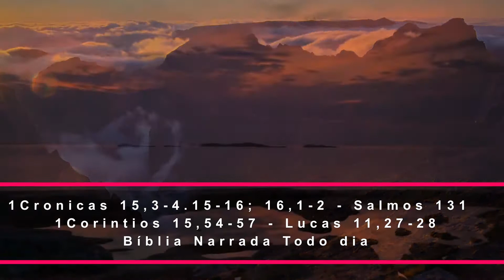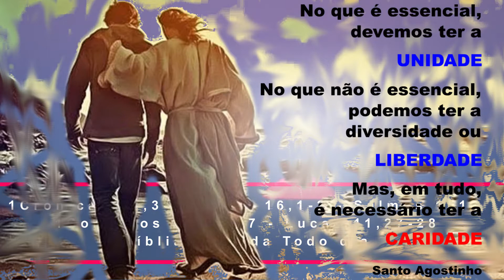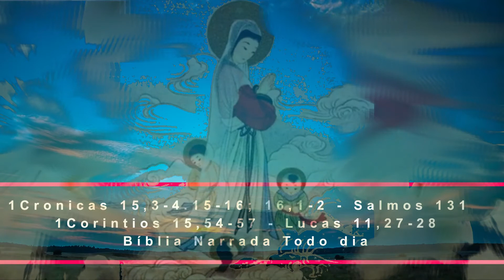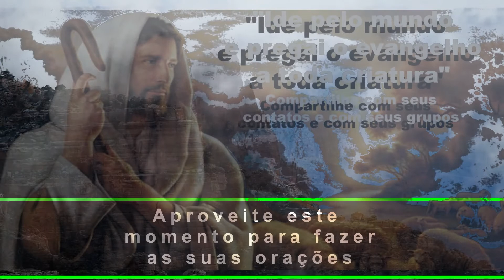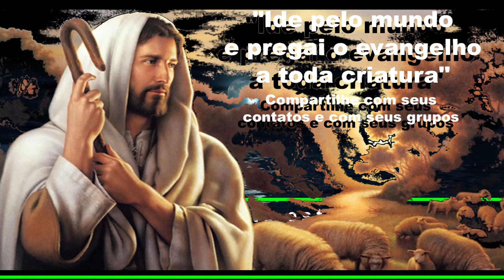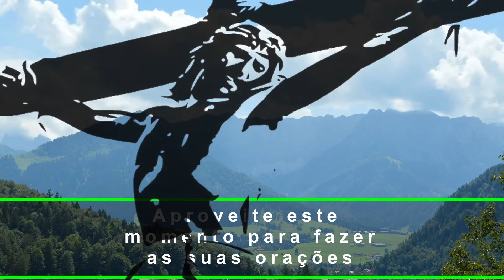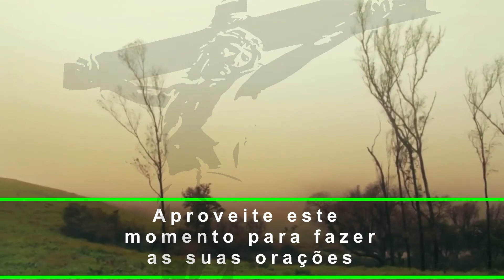1 Cronicas 15, 3-4;15-16 16,1-2 - Salmos 131 - 1Corintios 15, 54-57 - Lucas 11, 27-28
1 Cronicas 15, 3-4;15-16 16,1-2 - Salmos 131 - 1Corintios 15, 54-57 - Lucas 11, 27-28